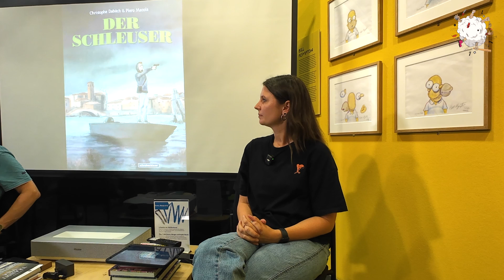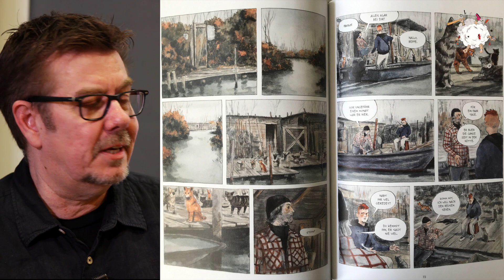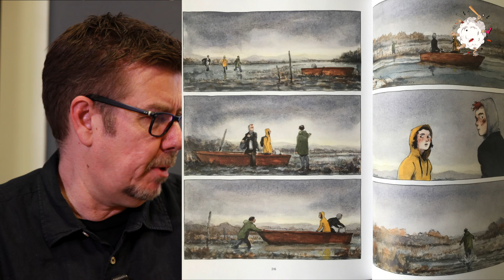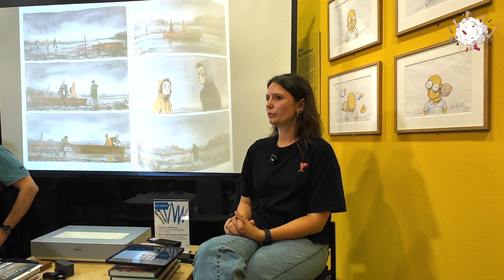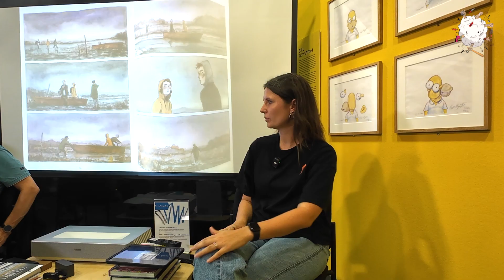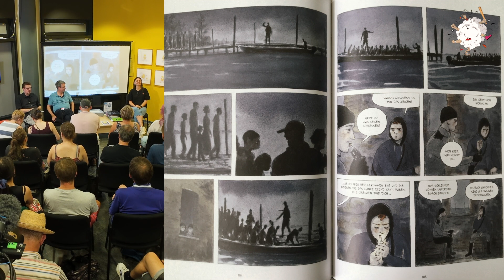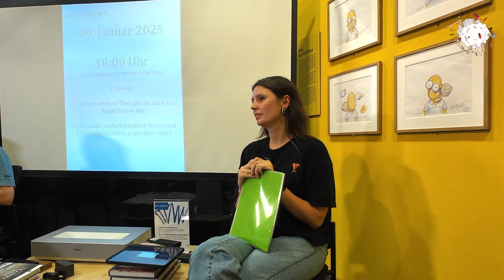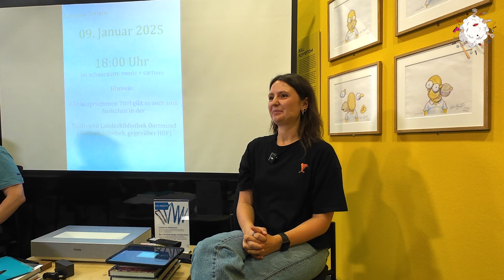17. Dortmunder Comic-Streit - Teil 6: Der Schleuser von Christophe Dabitch und Piero Macola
Wir sind wieder zurück!

Endlich gibt es den Comic-Streit wieder digital - vom schauraum direkt zu euch nach Hause.

Der letzte von insgesamt 6 Titeln über die wir gestritten haben ist "Der Schleuser" von Christophe Dabitch und Piero Macola Das Buch ist bei Schreiber & Leser erschienen.

3 LeserInnen

Sophia Paplowski / Stadt- und Landesbibliothek
Alexander Braun / Kurator schauraum comic + cartoon
Stefan Mühlhofer / Direktor der Kulturbetriebe Dortmund

streiten sich über 6 Neuerscheinungen:

»Der verkehrte Himmel« von Mikael Ross
»Pavils Gesicht« von Jeremy Perrodeau
»Fungirl« von Elizabeth Pich
»Gannibal« von Masaaki Ninomiya
»Transit Visa« von Nicolas de Crecy
»Der Schleuser« von Christophe Dabitch und Piero Macola

Abbildungen: © Christophe Dabitch / Piero Macola / Schreiber & Leser

Video, Dreh & Schnitt: Uwe Gruszczynski

Save the Date: Der 18. Dortmunder Comic-Streit findet am 09. Januar 2025 um 18:00 Uhr im schauraum: comic + cartoon in Dortmund statt.